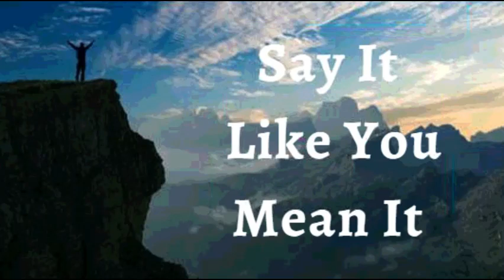9th June 2022 Say It like You Mean It (Audio in Marathi)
9 जून 2022

विश्वासाची घोषणा

मी जाहीर करतो अनपेक्षित आशीर्वाद येथे आणि आता माझ्या मार्गाने आहेत. मी जेमतेम बनवण्यापासून ते पुरेसे जास्त असण्यापर्यंत पुढे जातो. देवाने माझ्यासाठी अलौकिक दरवाजे उघडले आहेत. तो माझ्याबद्दल योग्य लोकांशी बोलला आहे. मी इफिसियन्स 3:20 साक्षीदार आहे अत्यंत, विपुल प्रमाणात, वर-आणि- माझ्या आयुष्यात अनुकूल आणि वाढीच्या पलीकडे. ही माझी घोषणा आहे.

माझ्या शरीराच्या प्रत्येक तंतूमध्ये, माझ्या रक्ताच्या प्रत्येक पेशीमध्ये आणि माझ्या शरीराच्या प्रत्येक हाडांमध्ये मला दैवी आरोग्य लाभले आहे! मी घोषित करतो की मी मरणातून जीवनाकडे आलो आहे. मला अंधारातून देवाच्या अद्भुत प्रकाशात अनुवादित केले गेले आहे आमेन

मी मजबूत आहे (इफिस 6:10)
मी निरोगी आहे (1 पेट 2:24)
मी धन्य आहे (इफिस १:३)
मी सामर्थ्यवान आहे (40:29 आहे)
मी अभिषिक्त आहे (1Jn2:20)
मी मुक्त आहे (Jn ८:३६)
मी देवाचा प्रिय आहे (Mk 1:11)
मला जे पहायचे आहे ते मी बोलतो (२कोरिंथ ४:१८)
मी एक मौल्यवान बियाणे आहे (Lk 8:15)
मी माझ्या देवाच्या घरात चांगल्या जमिनीवर लावले आहे (Ps 92:13)
मी माझ्या प्रभूच्या दरबारात खजुराच्या झाडाप्रमाणे फुलतो (Ps 92:13)
आणि म्हातारपणातही मी ताजे आणि समृद्ध असेन (Ps 92:14)
येशूच्या नावात माझ्यासाठी गोष्टी नेहमीच काम करत असतात (रोम 8:28)

 हल्लेलुया! आमेन.

शालोम